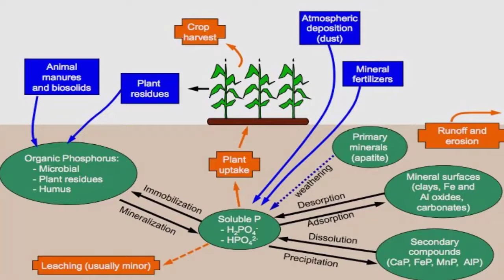الزراعة السننية | أسئلة عامة عن الزراعة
السننية | أسئلة عامة عن الزراعة